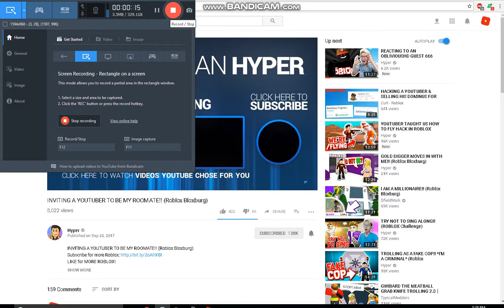Dylan the hyper full outro